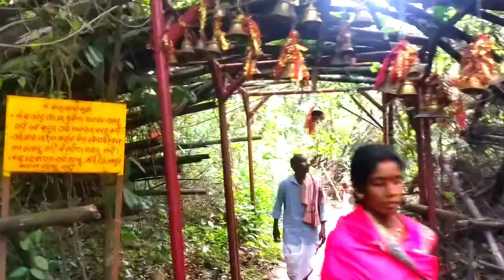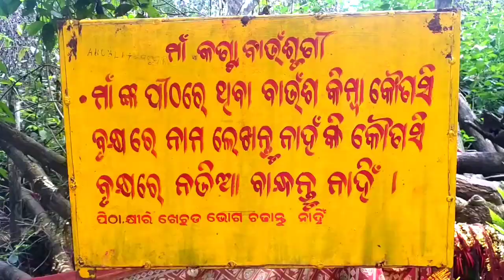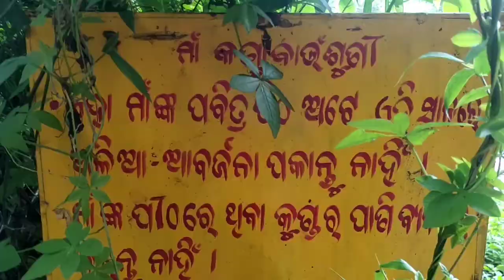ମା କଣ୍ଟା ବାଉଁଶୁଣିMaa kanta baunsuni.//Damanjodi//Korput//Odisha.